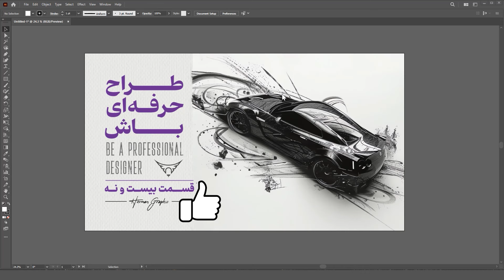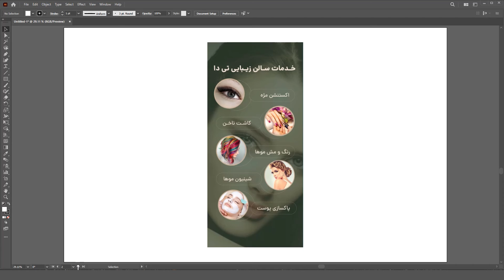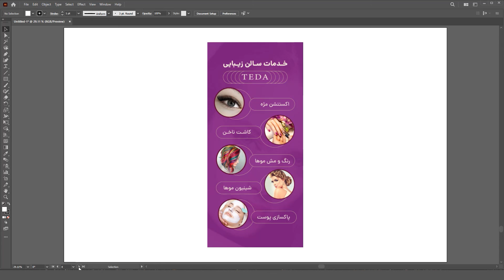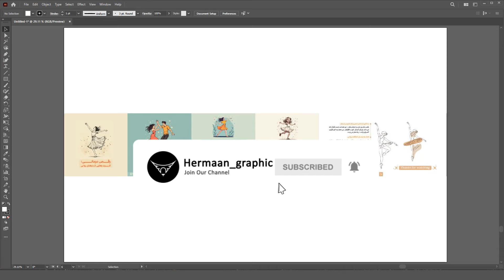آموزش ایلاستریتور: بررسی شماره29 ⚠هشدار: بررسی ها اعتیادآور است! هرمان ایلاستریتور هرمان_گرافیک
✅بررسی، قسمت بیست و نهم

در این قسمت:
_برای اولین بار طراحی یه پست اسلایدی رو بررسی کردم و نکات مهمی درمورد کاور و چیدمان اسلایدها گفتم
_یه استند تو حوزه زیبایی رو با چندتا تغییر سوسکی زیرو رو کردیم.

🎯حاوی تعداد زیادی نکته سوسکی و تاثیرگذار در طراحی.